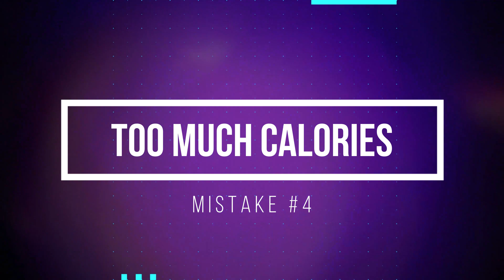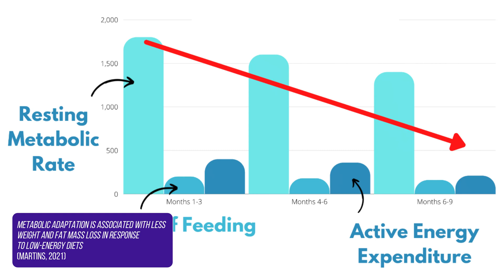9 Fasting Mistakes You Can Avoid for Weight Loss & Health (2023)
Are you having trouble seeing results with fasting? Then this video is for you! We're shedding light on the most common fasting mistakes you should avoid along with the fasting science & research across 8 studies to achieve your weight loss and health goals.

In this video, we'll explore the biggest intermittent fasting mistakes, pitfalls of prolonged fasting, and issues related to extended and water fasting. Drawing on the wisdom of experts like Dr. Satchin Panda, we'll guide you through the science-backed ways to ensure your fasting journey is successful.

Learn how to steer clear of fasting mistakes that can cause weight gain and hinder your progress. Whether you're an intermittent fasting beginner or looking to venture into extended fasting, we've got you covered with practical tips.

For Show Notes, Transcripts, In-Depth Citations, and other great Fasting, Fitness, and Health Resources including a Community Site:

✅ Personal Supplement Source since 2015
🥼 3rd Party Lab Tested Supplements
💰 Wholesale Prices like Costco for Great Value

Cited Sources:
• Flipping the Metabolic Switch: Understanding and Applying Health Benefits of Fasting (Anton, 2018)
• Protein Type, Protein Dose, and Age Modulate Dietary Protein Digestion and Phenylalanine Absorption Kinetics and Plasma Phenylalanine Availability in Humans (Gorissen, 2020)
• Metabolic adaptation is associated with less weight and fat mass loss  in response to low-energy diets (Martins, 2021)
• The effect of electrolyte deficiency on the rate of conduction in a single nerve fibre (Katz, 1947)
• Fasting Hormones Synergistically Induce Amino Acid Catabolism Genes to Promote Gluconeogenesis (Korenfeld, 2021)
• Benefits of resistance training in physically frail elderly: a systematic review (Lopez 2018)
• The influence of sleep health on dietary intake: a systematic review and meta-analysis of intervention studies. (Fenton 2020)
• Circadian alignment of early onset caloric restriction promotes longevity in male C57BL/6J mice (Rodriguez, 2022)